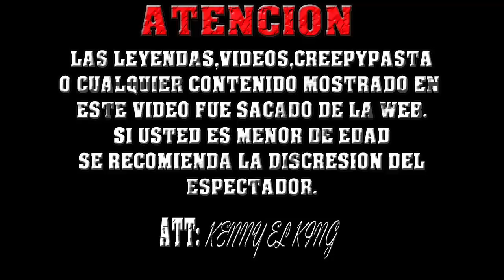Dormir | Creepypasta | Terror | Kenny El King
Muchas grasias por ver el video de verdad puedes pasar a ver mis mas videos del canal, y si aun no estas suscrito al canal hazlo ahorita dado click en el boton rojo y seras parte del TeamKenny , y se el primero en ver mis videos, si te gusto el video dale me gusta.

(RECOMENDACIONES DE VIDEOS)

(UNETE A LA MEJOR PARTNER DE YOUTUBE TGNArmy)

(CANALES DE TheKingsCrew)

| Firmas De Autografos | Eventos | Marcas | Anuncios | Conferencias | Prensa | Recomendaciones | y Mucho Mas |